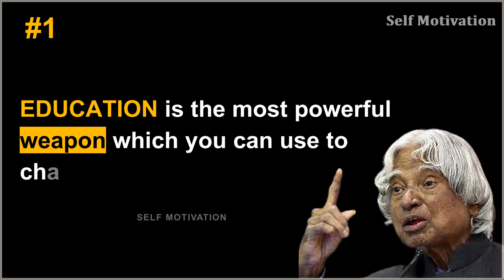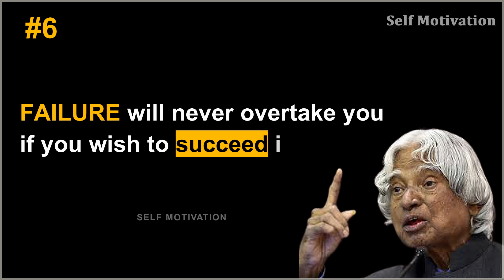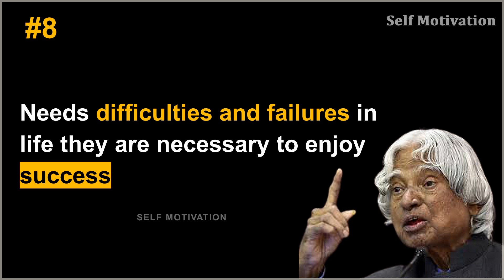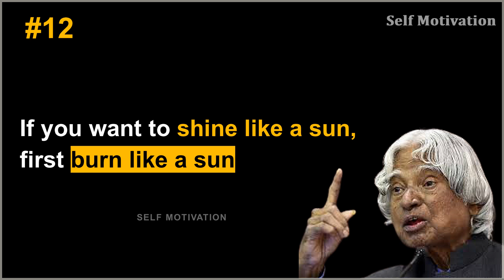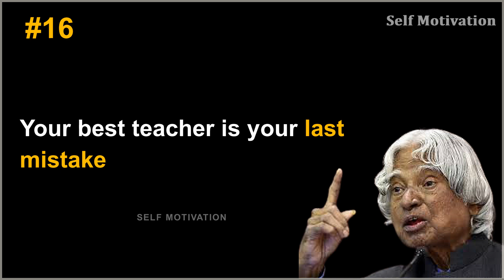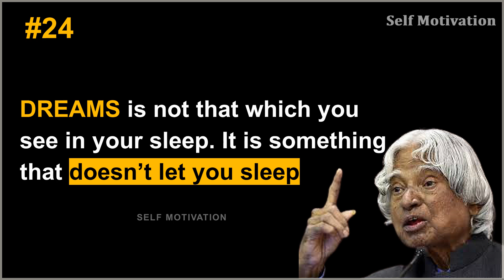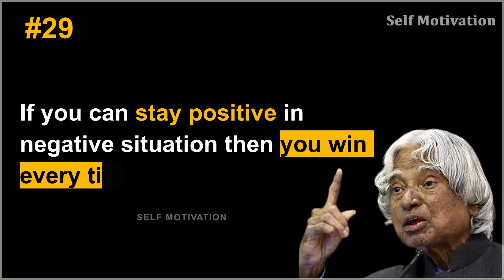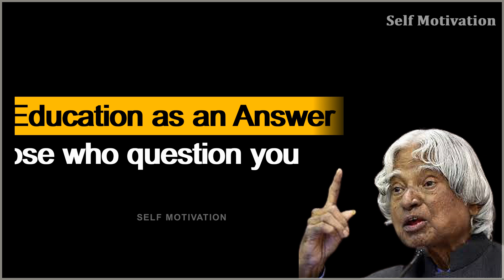Motivational videos for Students to study hard 💙 Abdul Kalam Quotes | student Status Shorts| English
Motivational videos status, motivational quotes status, think positive motivational videos status.  Self motivational channel In self motivation channel find motivational speeches and motivational quotes and inspirational quotes.
Hello Friends,

Welcome to Self Motivation channel, here you can find,

This channel mainly drives you to, "GO CONFIDENTLY IN THE DIRECTION OF YOUR DREAMS AND MAKE YOU TO LIVE THE LIFE YOU HAVE IMAGINED"

REMEMBER:
“Believe in Yourself | Don’t Quit - Keep Going - Great Things Take Time | Miracle will Happen at any time of your Life”

Can find at least one video/Week